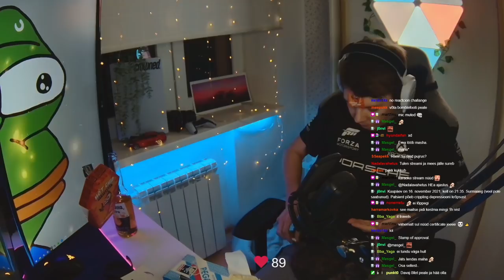VÄGA TERAV KRÕPS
ÄITAH ET MULLE SELLE KRÕPSU SAATSID. OLI TORE NUTTA